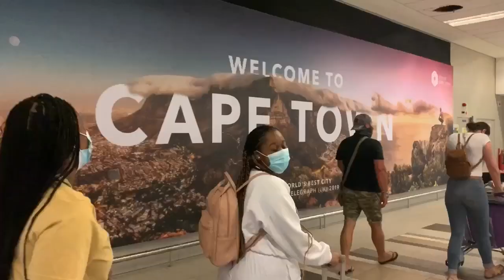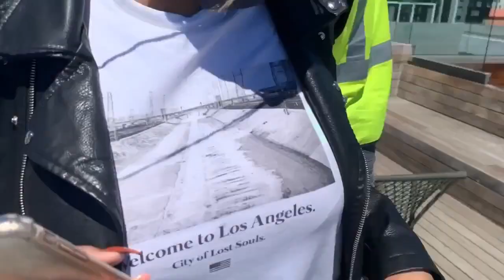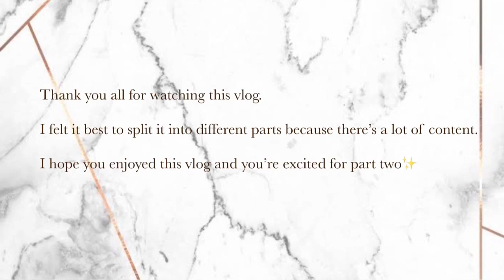CAPE TOWN VLOG #1: CAR BREAKDOWN, SHANE EAGLE’S OUR NEIGHBOUR | APARTMENT TOUR | SA YOUTUBER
Hey guys

This is part one of the Cape Town vlog. I hope you enjoy this video.